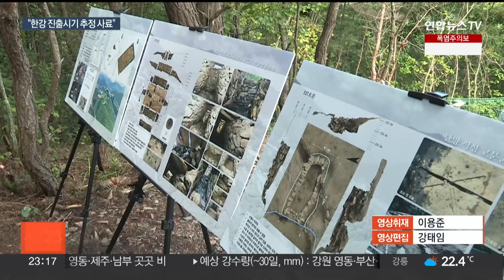충북 단양 적성 고분군서 신라 유물 출토…"추가 발굴 기대" / 연합뉴스TV (YonhapnewsTV)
충북 단양 적성 고분군서 신라 유물 출토…"추가 발굴 기대"

[앵커]

충북 단양에 위치한 신라적성비 인근의 고분군에서 신라 양식을 따르는 무덤과 유물이 발굴됐습니다.

이는 신라의 한강 유역 진출 시기를 가늠하게 하는 학술적 의미가 있는데요.

고분군은 140여개가 넘어 추가적인 유물 출토도 기대됩니다.

천재상 기자입니다.

[기자]

널찍한 돌판 여러 개가 나란히 놓여있습니다.

돌판 아래는 사람이 들어가 누울 정도의 텅 빈 공간이 있습니다.

바로 옆에도 안쪽이 텅 빈 구조의 돌무더기가 있습니다.

돌로 네 벽을 쌓은, 삼국시대 신라의 돌덧널 무덤이 모인 고분군입니다.

이 고분에는 당시 지배층의 것으로 추정되는 유물도 발견됐습니다.

신라 가락바퀴와 금동귀걸이, 작은 항아리 등이 고분에서 나왔습니다.

이 고분군은 국보인 단양 신라적성비 주변에서 발견됐습니다.

신라가 당시 고구려 영토인 적성을 차지한 뒤 세운 적성비는 신라의 한강 유역 진출 시기를 추정하게 하는 가치가 있어 국보로 지정됐습니다.

이 고분군 역시 신라의 한강 진출 시기를 가늠하게 하는 학술적 의미가 있습니다.

[홍보식/공주대 사학과 교수] "이번 발굴 조사를 통해서 그러한 (신라의 한강 진출) 시기성 자체를 어느 정도 확보를 하게 됐다는 점에서 굉장히 중요한 의미를 가지고 있죠."

단양 신라적성비 인근에서 확인된 고분들은 전부 141개에 달하는데, 이 가운데 두 개의 고분만 현재까지 발굴조사가 진행됐습니다.

전문가들은 고분군의 규모와 학술적 의미로 볼 때 나머지 고분도 발굴 가치가 충분하다고 강조했습니다.

[조상순/국립중원문화유산연구소장] "나머지에 대해서 체계적인 조사 계획이 선행돼야 할 거고 어느 정도까지는 발굴이나 이런 걸 통해서 유물의 특징이나 역사적인 가치 같은 게 드러나기 시작해야…"

단양군은 적성 고분군의 충청북도 문화유산 신청을 검토하고 있습니다.

또 나머지 고분들의 추가 발굴을 위해 예산과 행정 등을 지원할 방침입니다.

[영상취재기자 이용준]